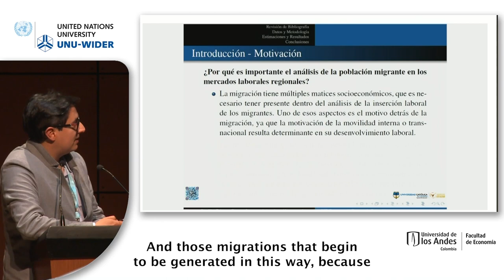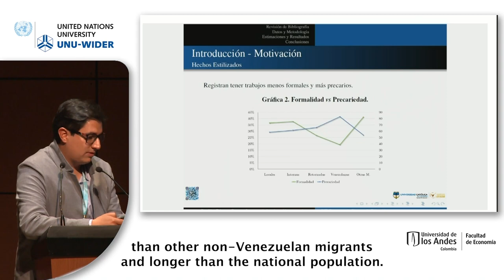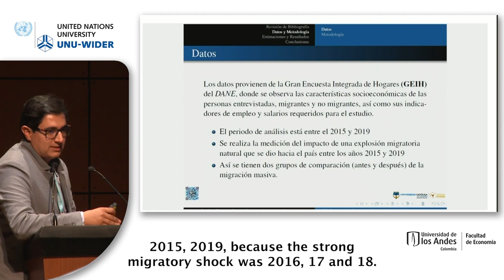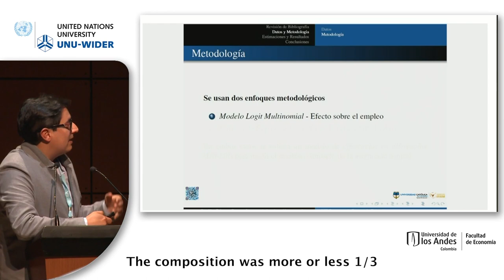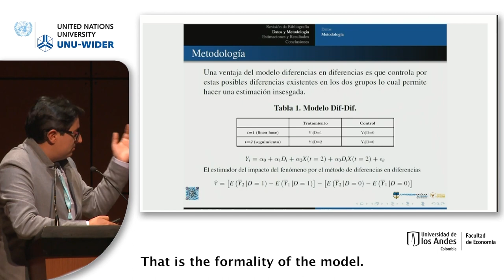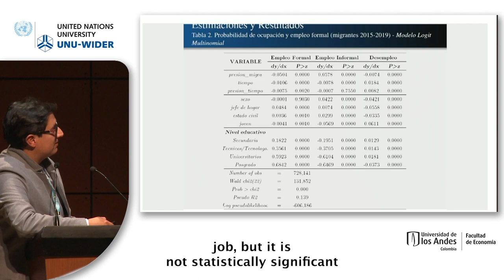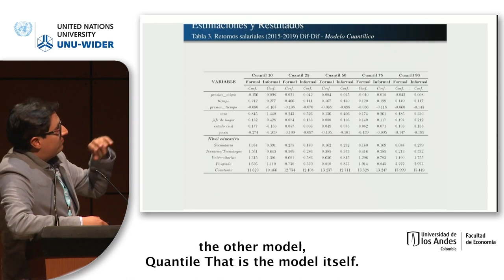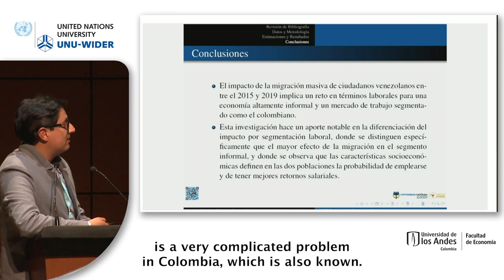1.1 Labour market and inequality: Public policy, migration, and trade - Cristian Castillo Robayo